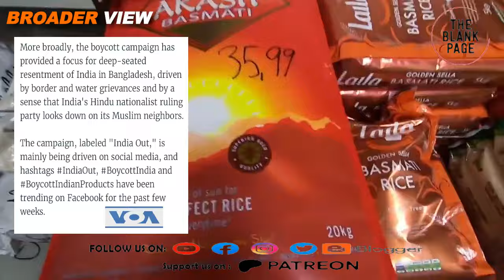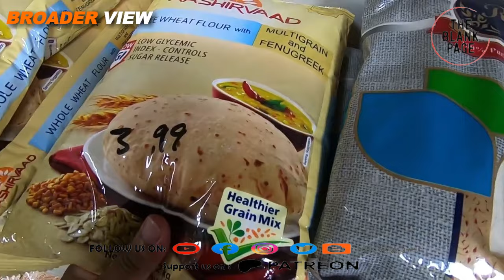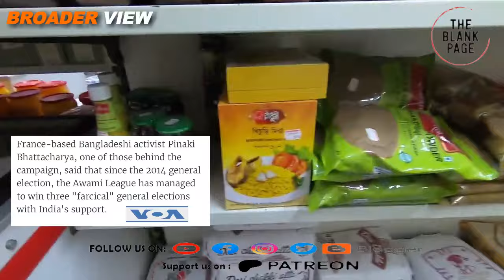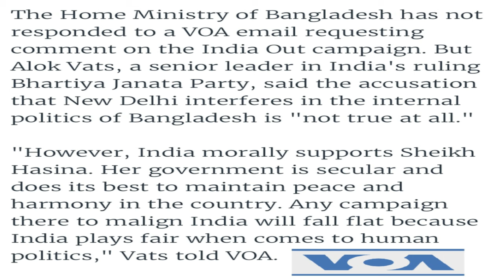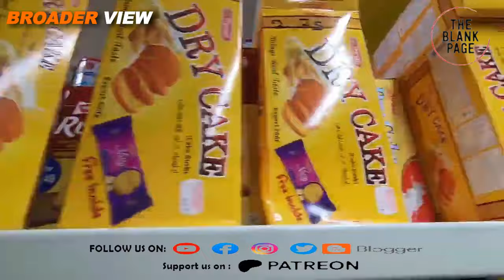Bangladesh's Boycott Indian Products Campaign: Heavy discounts but no buyers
india brands have started offering heavy discounts amid bangladesh 's boycottindian_product campaign yet locals are unwilling to buy those products, Bangladeshi officials didn't provided official response on this issue but Indian officials have dismissed the claims of Indian interference in Bangladesh's internal matters. Watch details in this episode of theblankpageofficial